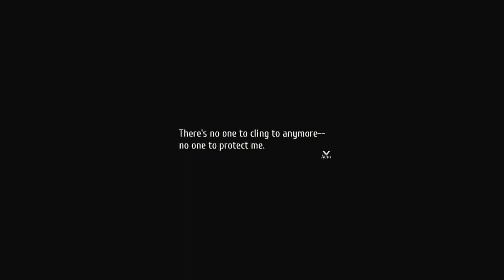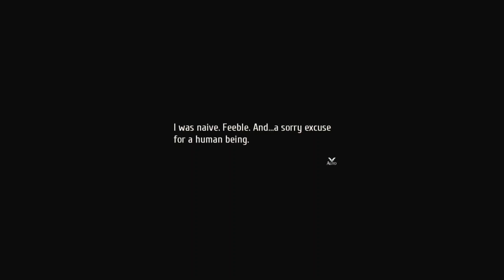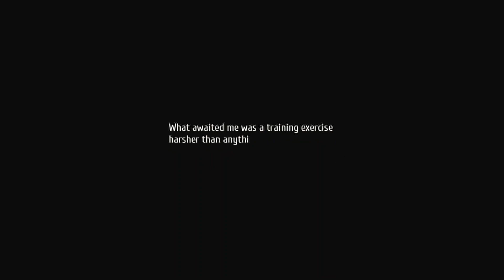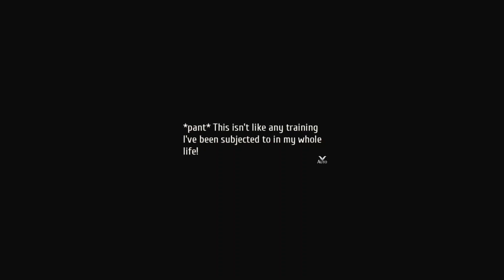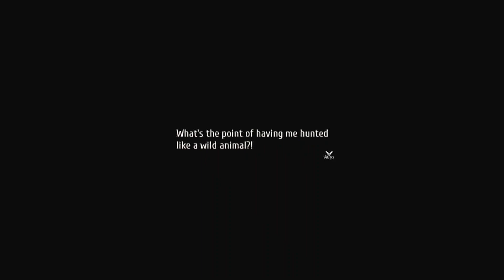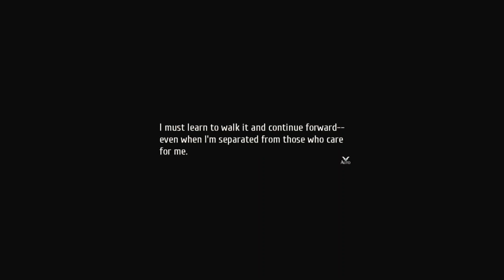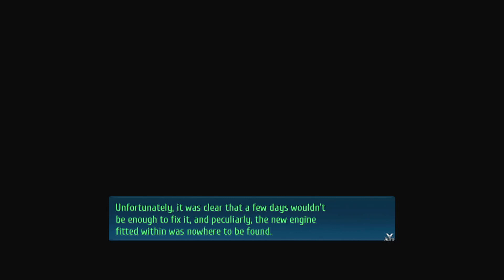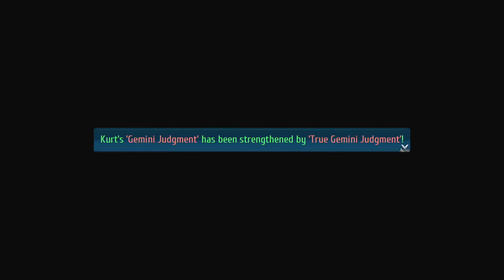Trails into Reverie Part 38